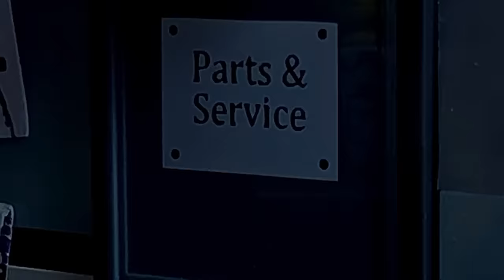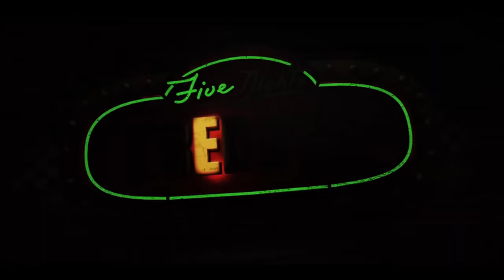Five Nights At Freddy's Official Trailer IN LEGO | FNaF Movie Trailer IN LEGO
THIS VIDEO IS NOT FOR ANYONE UNDER 18 YEARS OLD, NONE OF THE VIDEOS OR CONTENT ON MY CHANNEL ARE SUITABLE FOR KIDS OR ANYONE UNDER 18 YEARS OF AGE. MY CONTENT REVOLVES AROUND FIVE NIGHTS AT FREDDYS WHICH IS A ADULT HORROR FRANCHISE AND SHOULD NOT BE VIEWED BY ANYONE UNDER 18. YOU HAVE BEEN WARNED.

THANK YOU TO MY MEMBERSHIP MEMBERS:
Smoe SM
Latees Bailey
Rubine SM
Evanni Salgados
Anak Saudara berdua
Springlock Films

Join me as we venture into the mysterious world of FNaF to answer questions you never asked but are now wondering! If you are intertested in fnafs scariest animatronics, fnafs mysterious lore, fnafs hardest game, fnafs best content creator and more!

WHAT ACTUALLY SCARES FNAF FANS | Five Nights at Freddy's MEME

Growing up with fnaf... 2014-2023
Fnaf
Growing up with five nights at Freddy's
FNAF MOVIE TRAILER IN LEGO
FNAF TEASER TRAILER IN LEGO
FIVE NIGHTS AT FREDDYS STOP MOTION
FNAF MOVIE TRAILER STOP MOTION
Five nights at freddys movie trailer in lego

FNAF MOVIE ANIMATRONIC REVEALS
Five nights at freddys movie animatronic reveal
Fnaf animatronics
Fnaf movie
Five nights at freddys movie